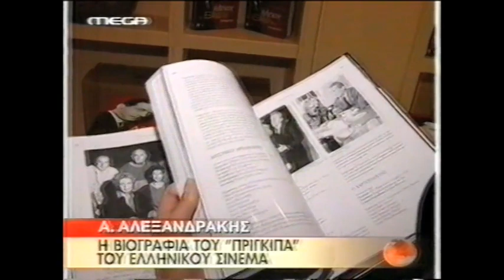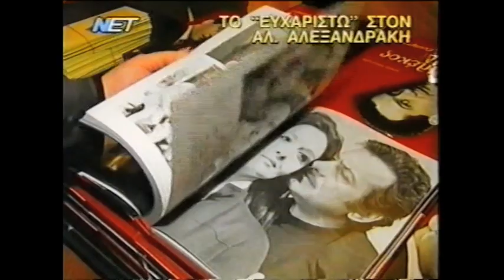Παρουσίαση βιβλίου Α. Αλεξανδράκη (Νόνικα Γαληνέα)